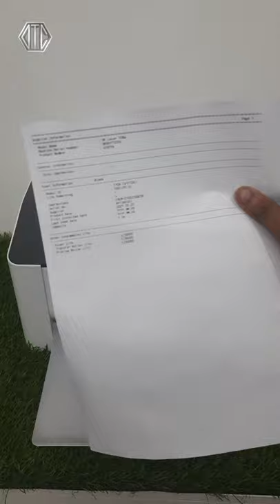Hp Laser 108a Printer Text Print Out without Computer